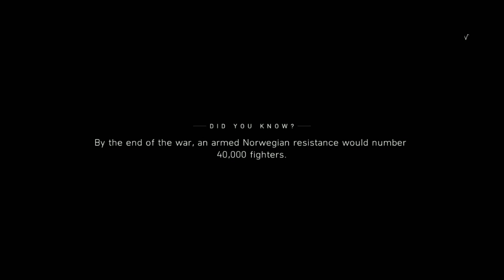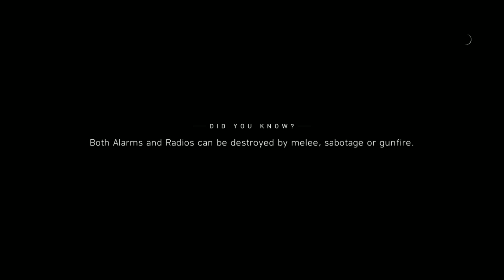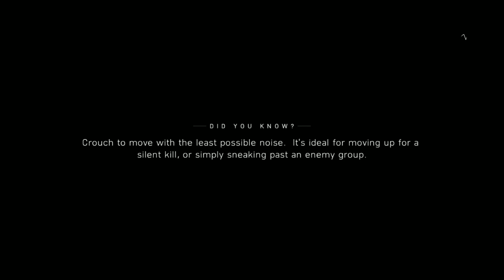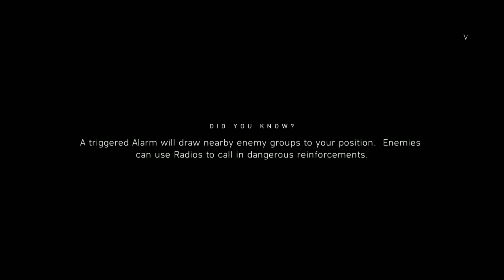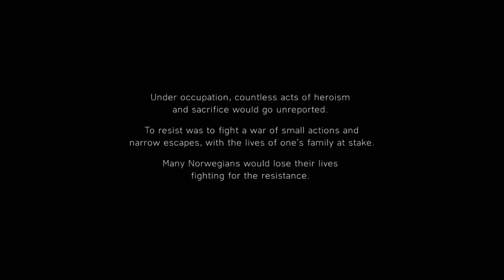Battlefield V | Nordlys | Part 3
Astrid decides to make the ultimate sacrifice.